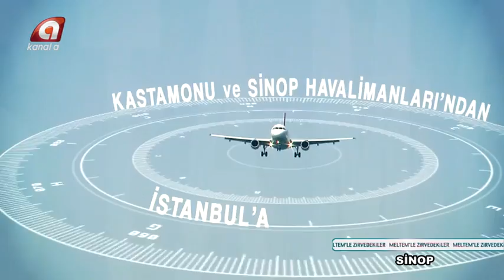Meltemle Zirvedekiler Sinop Valisi